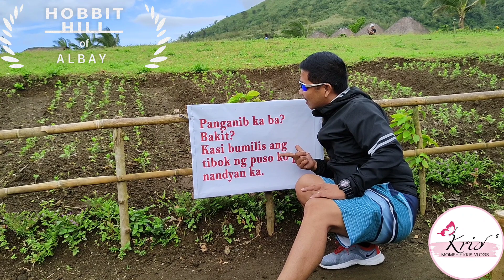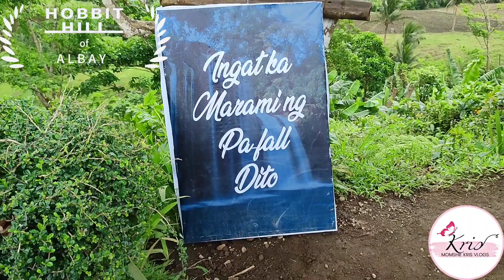COME JOIN US AND LET'S MAKE IT A HOBBIT HERE IN ALBAY| HOBBIT HILL ADVENTURE 2 || Momshie Kris Vlogs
PARA SA MGA NATURE LOVER TARA GUYS PASYAL TAYO SA HOBBIT HILLS OF ALBAY.

MURA AT NAPAKAGANDANDANG LUGAR.

ENTRANCE FEE PHP50.00 ONLY
Cottage/Kubo : Php500.00 only overnight

 TO LET YOU NOTIFY OF ALL MY NEW UPLOADED VIDEO. GOD BLESS US ALL 🙏

** If any producer or label has an issue with this song,.